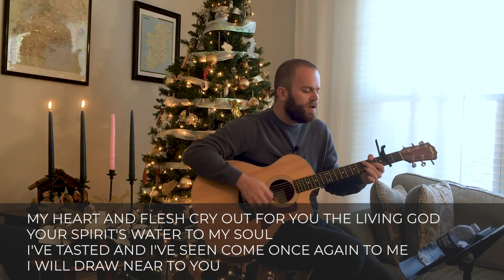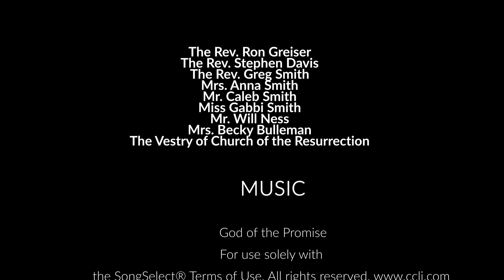The Mighty God – When all the chips are down… who will come to your aid?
// Next Steps \\
2. and sign up for a daily devotional, free book, or a course on taking your next step in following Jesus.

// Resources \\
What kind of hero do we need? In real life, we are waiting for a hero who can save us from this world of dangers filled! And, in that great musical tribute to the prophet Isaiah, Handel reminds us of just who we need: A Wonderful Counselor, a Mighty God, Everlasting Father and Prince of Peace.

This hero is ultimately realized in the person and work of Jesus Christ.

Over the four weeks of Advent we want to invite you to read scripture, reflect, and join a small group Bible study as you explore our hero God.

// Connect \\ -
- Text “HelloCOR” to 474747
- Website – ResurrectionSurfside.org or IonaNetwork.org

// Vision \\
- Church@Home - I’ve always wondered, “How do we reach people who can’t come to church”? You know –Sunday brunch restaurant staff, hospitality staff, healthcare workers… The Grand Strand’s economy is based on weekend workers. How do we serve their needs? Simple! Church@Home. It’s a simple, Anglican, worship service that says “welcome home” to those with little to no connection to church so they can take a first step towards investigating, connecting, belonging, and then bringing others along…

We are growing this little experiment with equipment we already have but we could use some more cameras and gear. Also – you can donate to Church@Home through the donation page just put C@H in the memo